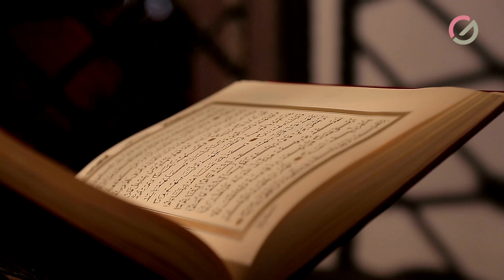Surah AD-Duha By Sheikh Qari Hazem SEIF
SURAH AD-DUHA
Qari Hazem Seif (Egypt)
English Translation